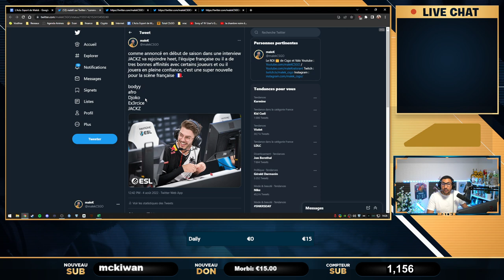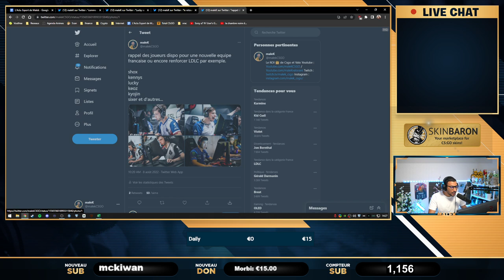JACKZ de retour en FRANCE, il signe chez HEET